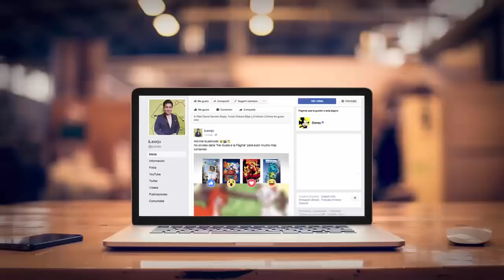8 Errores Increíbles de la Película Cars 3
Cuando de errores se trata, absolutamente nadie se salva. Y es que hasta las mejores películas poseen muchos errores que para la mayoría de nosotros pasan totalmente desapercibidos,
Hoy te compartimos 8 errores que no habías notado de la película de Cars 3